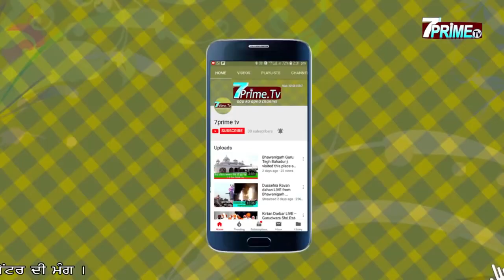Bhagwant mann from khatkar kalan|| भगवंत मान की दमदार स्पीच देखिए पूरी वीडियो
hi